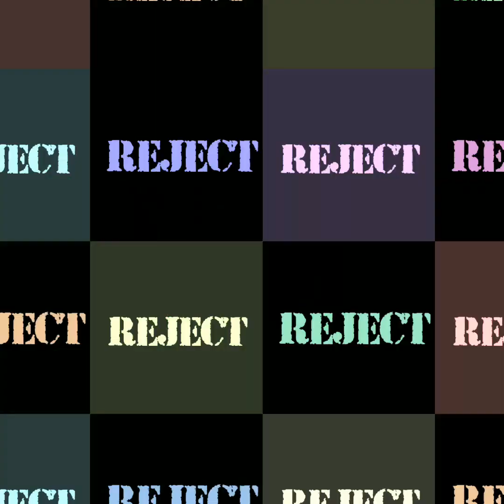ARAK BALI, ARAK API, TULEN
Sebuah lagu bali yg di ciptakan oleh seorang vocalis punk yg bernama lolet voc band REJECT,, yg menceritakan tentang minuman traditional daerah bali (arak)  yang dapat memper erat hubungan persaudaraan,  pertemanan jika di konsumsi secara tidak berlebihan..
Di tengah kesibukan beliau di dunia musik underground kala itu ia sempat membuat lirik lagu yg berbahasa bali & mencoba membentuk band yang di beri nama BLOCK Q namun tetap bernuansa musik punk rock